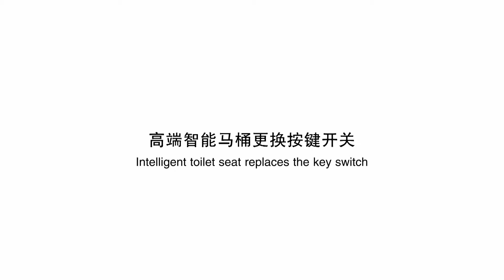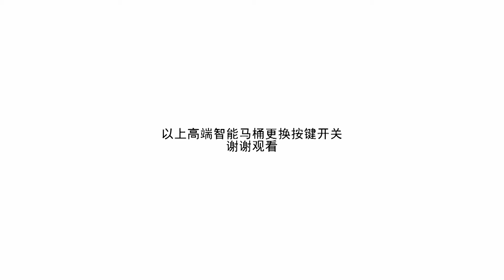C Series toilet seat replaces the key switch